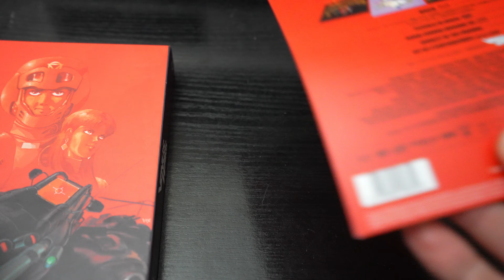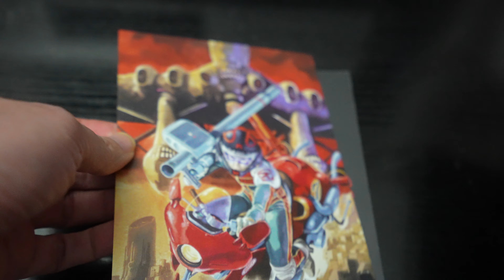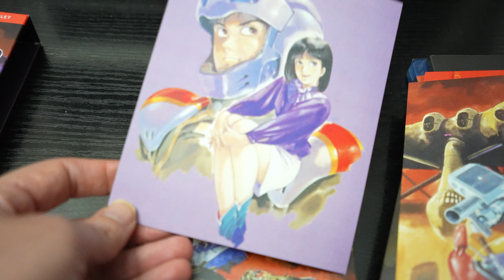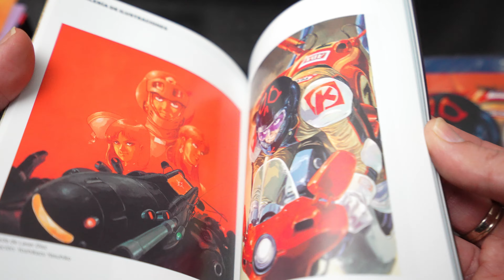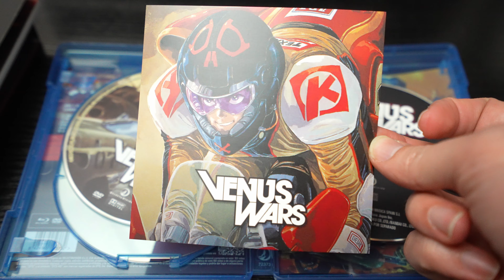Unboxing: Venus War - Edición Coleccionista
Hoy es un día especial en la sección de Unboxing, pues nos centramos en una edición de Bluray y no en un CD o Vinilo. Bueno, en verdad esta edición de coleccionista incluye la banda sonora de Joe Hisaishi en CD que estaba muy, pero que muy descatalogada. Así que no hemos podido frenar las ganas de hacer un Unboxing de esta edición espectacular llevada a cabo por Selecta Vision de una de las mejores películas de animación niponas de los ochenta.